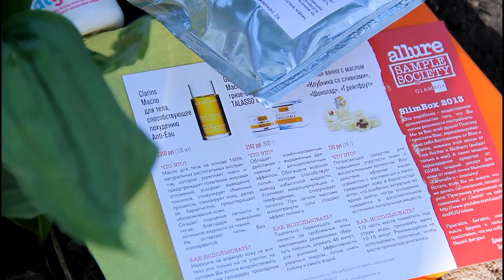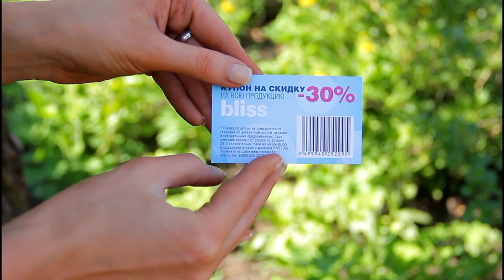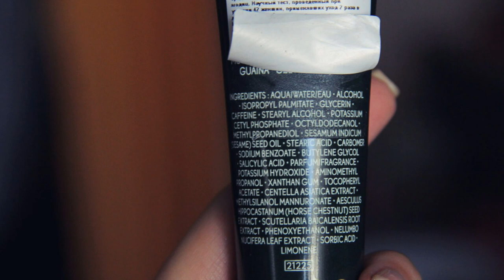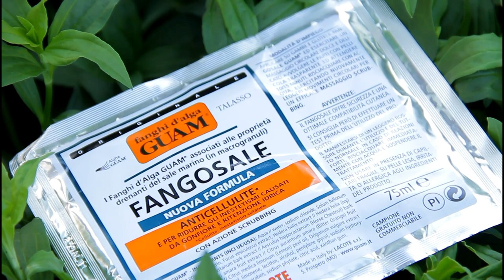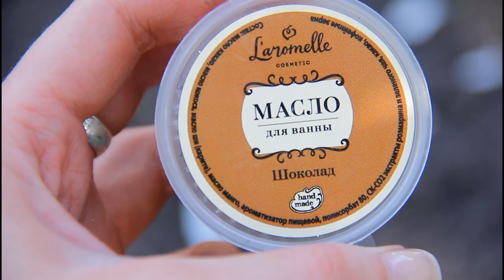GlamBox Лимитированная Версия: SlimBox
Состав коробочки:
1. Bliss Fat Girl Slim - дневной антицеллюлитный крем
2. Biotherm Celluli Eraser - концентрат сокращающий видимые проявления "апельсиновой корки"
3. Yves Rocher - подтягивающий гель Живот-Ягодицы
4. Clarins Anti-Eau - масло для тела способствующее похудению
5. GUAM TALASSO - МАСКА АНТИЦЕЛЛЮЛИТНАЯ ГРЯЗЕ-СОЛЕВАЯ
6. Laromelle (Мыловаров) - Горячая ванна с маслом "Шоколад"